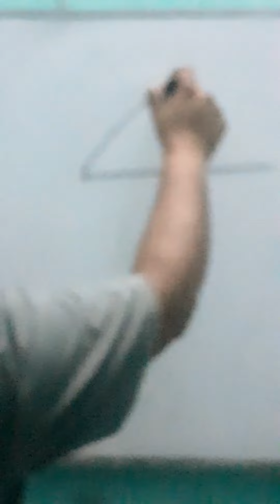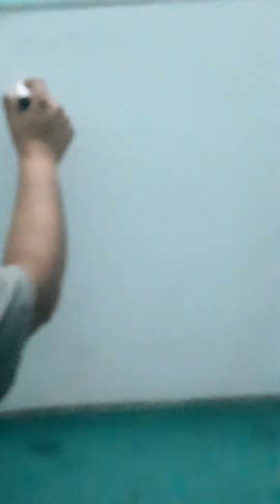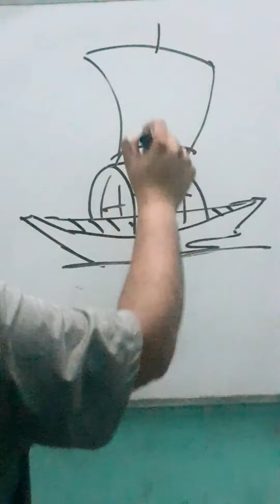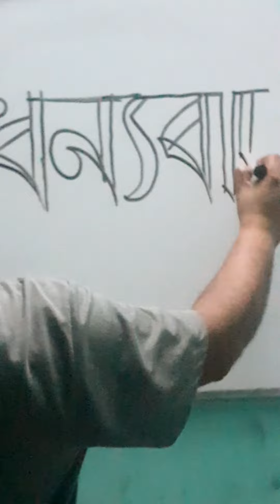How to easy some drawing